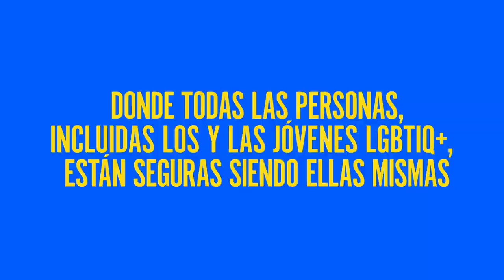ONU Libre e Iguales: cuando la JuventudLidera, ¡todo es posible!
Juntos y juntas están luchando por un mundo libre de pobreza, racismo, sexismo, discriminación por discapacidad y cualquier otra forma de violencia, desigualdad y discriminación.
Para la juventud LGBTIQ+, se trata de una lucha por sobrevivir. Los y las jóvenes LGBTIQ+ tienen más probabilidades de sufrir rechazo en su familia, pobreza, discriminación, acoso, violencia y exclusión de la educación, tanto por su edad como por su orientación sexual, identidad de género, expresión de género o características sexuales. Como resultado, corren un mayor riesgo de quedarse sin hogar, de padecer mala salud y de cometer suicidio en comparación con otros jóvenes.
A las personas jóvenes trans se les niega el reconocimiento de su identidad de género y se enfrentan a altos niveles de expresiones de odio, bullying y exclusión. Los niños intersex a menudo son sometidos a intervenciones médicas innecesarias que causan dolor y traumas de por vida. Jóvenes lesbianas, gays, bisexuales y trans son sometidos a las así llamadas "terapias de conversión", que son poco éticas, perjudiciales y traumáticas. Los y las jóvenes LGBTIQ+ quienes además sufren discriminación por motivos de raza, etnia, género, discapacidad, religión y situación migratoria, son afectados de manera desproporcionada por la exclusión, la discriminación y la violencia.
Con muchísima valentía y resiliencia, las y los jóvenes LGBTIQ+ están liderando el cambio y luchando por un futuro que sea seguro, respetuoso, empoderador y que celebre la hermosa diversidad de la humanidad. Un mundo donde cada uno de nosotros sea libre de ser quien es y de amar a quien decida. Juntos y juntas, podemos hacer que este futuro sea una realidad: cuando la JuventudLidera, ¡todo es posible!
¿Te unirás a su lucha?